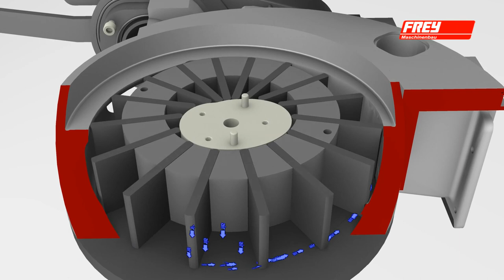Nadziewarka próżniowa Frey F Line F222 3D